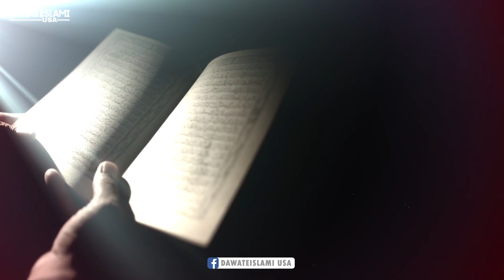Virtues of Reciting The Holy Quran